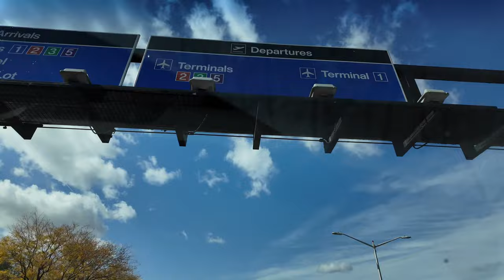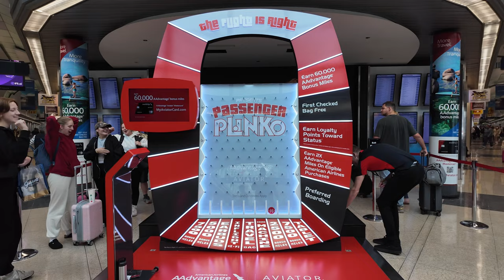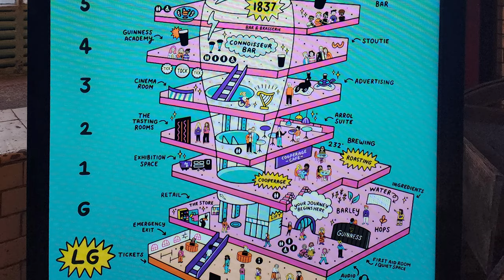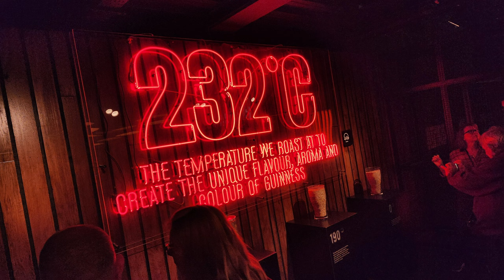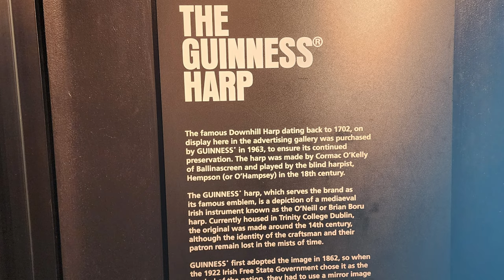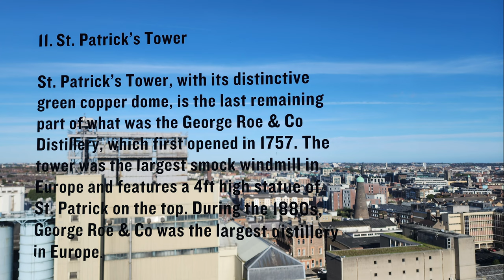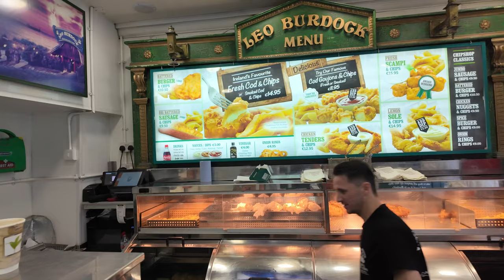Journey to citizencon 2954 - (Dublin) Day 1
Nerdy Kitten and I start our grand journey to citizencon 2954 in Manchester! However, we have some fun we planned along the way! First stop...dublin guinness thecobblestone !!

Here are my other links for more!